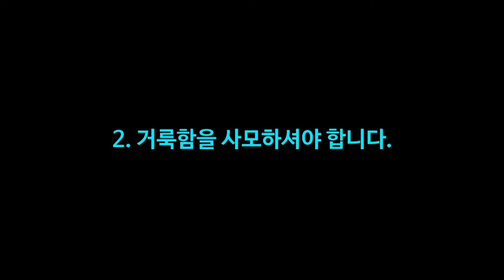2024년 5월 12일 | 오늘 우리가 사는 길 | 김충성 목사 | 레위기 11:45